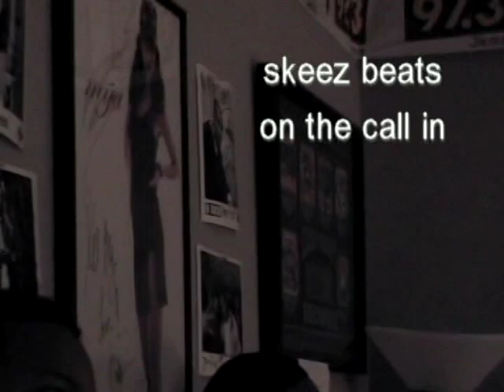Coast 97.3 with A.Pinks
Local Hip hop radio show features A.Pinks w/Big B